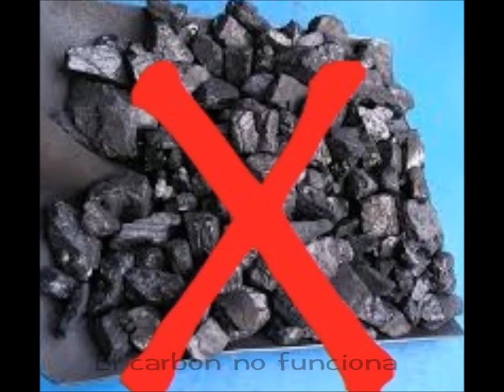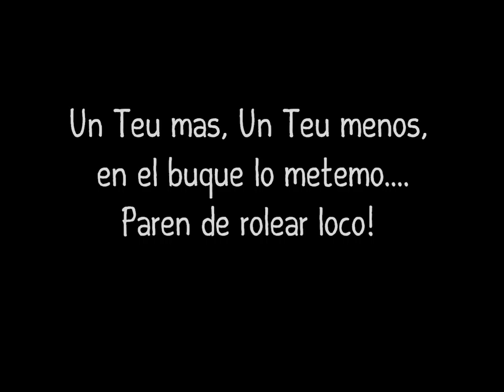AAR TM - Tomate el Palo - Hamburg Sud